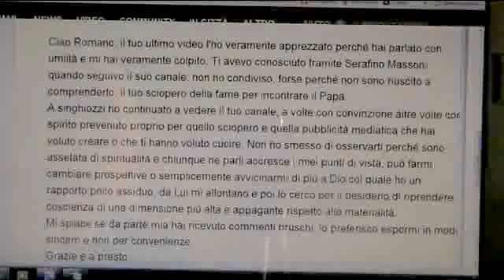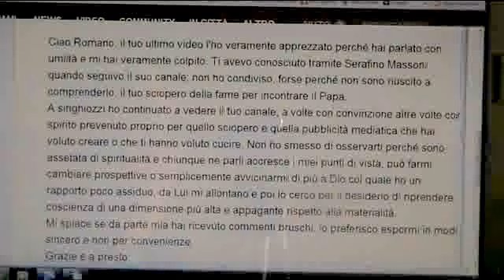Cambiar si può... se si è disposti e attenti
Vi mostro una lettera la cui risposta è a parte (a causa della scarsa governabilità dei miei mezzi tecnici) che testimonia come sia possibile anche mutare le proprie opinioni, se si è attenti e NON accaniti BASTIAN CONTRARI che giudichino una sorta di sconfitta personale l'ammettere che tutti siamo soggetti a sbagliare. Io so di non avere questo difetto perchè "nel mezzo del cammin di nostra vita" seppi capovolgere interamente tutti i miei punti di vista quando  ne vidi di migliori.